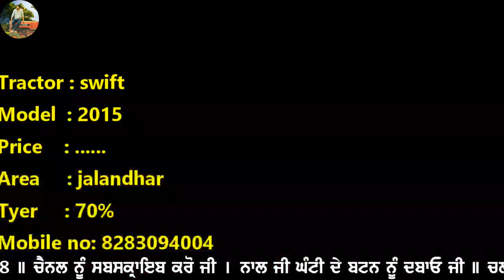#358 || ਟਰਾਲੀ 11x6, ਬਲੇਰੋ, ਤਵੀਆ 14, ਸਵਿਫਟ dzire, ਹੇਪੀ ਸੀਡਰ, xuv 500